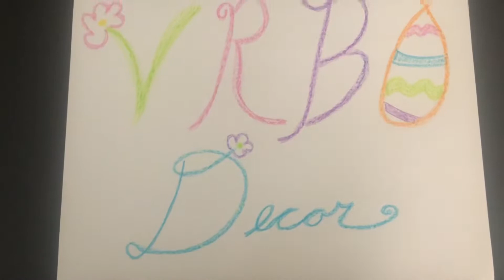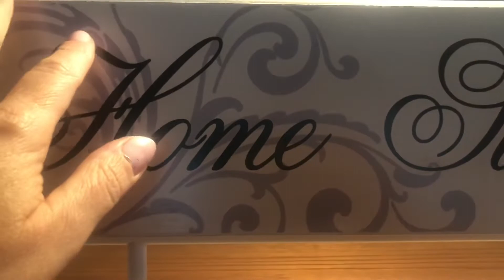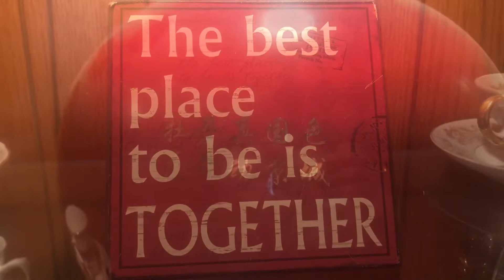ASMR ~ Discovering Decor in our VRBO 🦢 🏺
Hello to all of my beautiful and diverse friends, come enjoy a relaxing asmr video with me while I discover decor in my beautiful vrbo and until we meet again my lovelies, sleep sweet. 😴
All of my filming was done on my iPhone 8 and editing was done on iMovie. 🎥❤️👏🏻